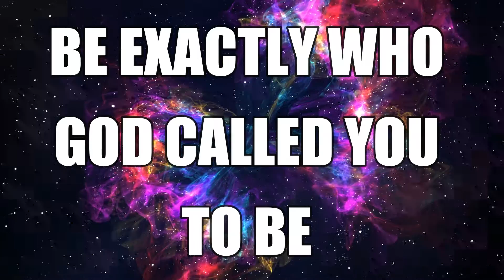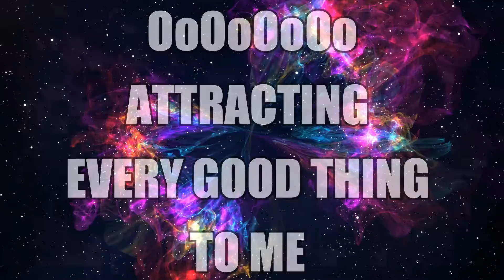VISIONS LYRIC VIDEO... MANIFESTING YOUR DREAMS... HIGH VIBRATIONAL FREQUENCY MUSIC WITH LYRICS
VISIONS LYRIC VIDEO

This song is an affirmation over my life and anyone that would like to receive the same. May the words bless you and your soul.

This song is about manifesting the life of your dreams!

If you enjoy high frequency music with lyrics, you'll love this!

These are my manifestation music affirmations!

Comment your point of view on our videos, we value you & your perspective!

3G Giving God Glory- Using our gifts & talents to glorify the Kingdom of God